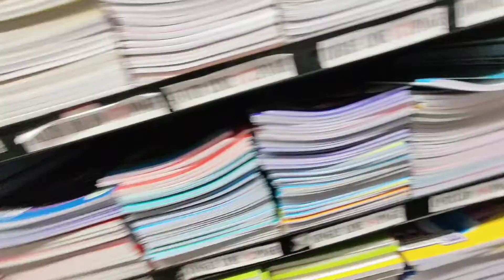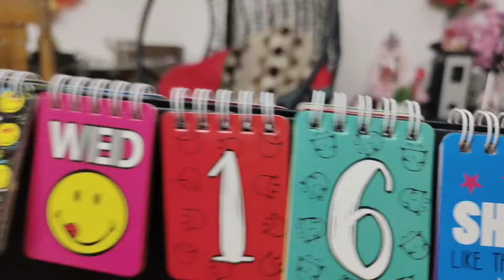EveningVlogs🌆Sale@AptClubhouse😍WalkKarkeKahnaGayeGharSe😀SpecialDiary For Ishita😂Holi Gulals🌈LotsMore